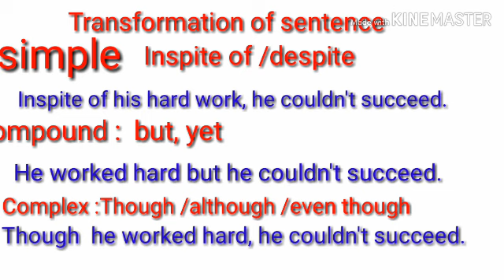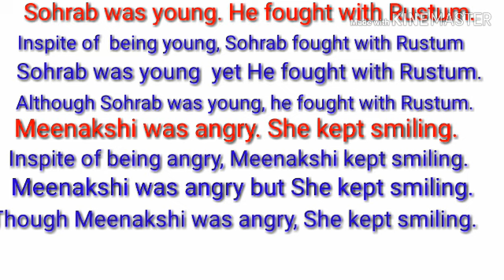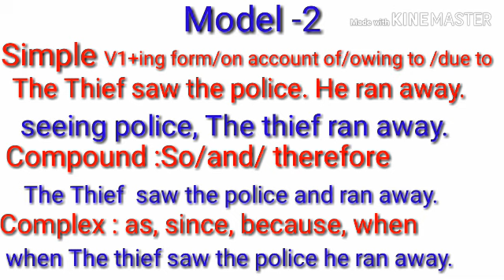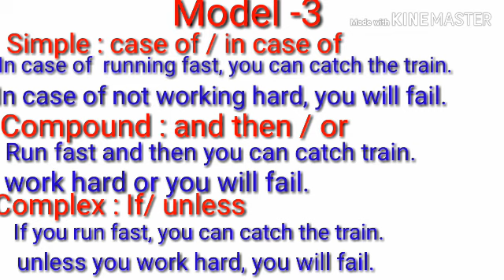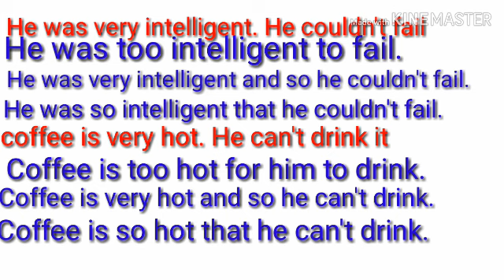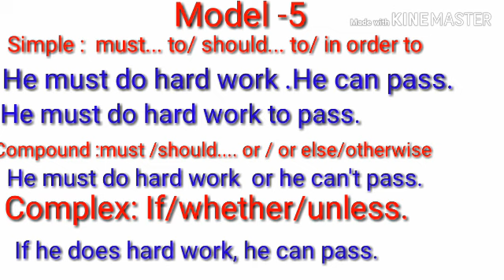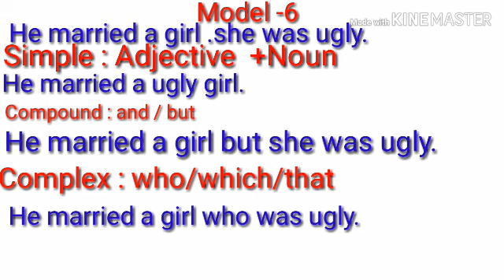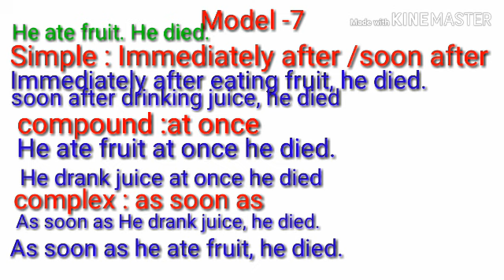D S C, English content, Types of sentences, ( simple, compound, complex) video -3